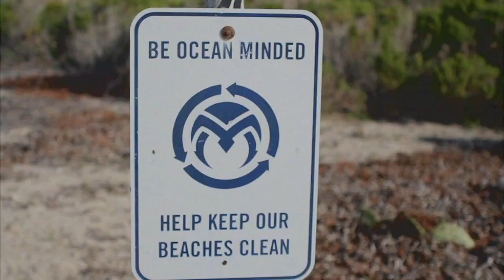SURF | Kanoa Igarashi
Kanoa Igarashi. At 14 years old, this kid has the makings of a world champ!

Film/Edit Matt Wybenga